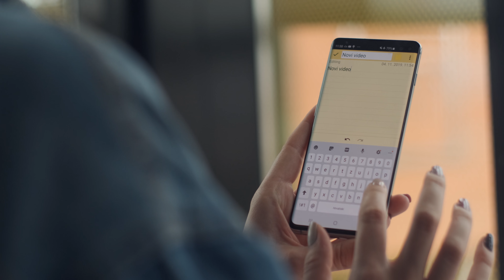Samsung Galaxy S10 | Maša Zibar - Ništa se ne mora, ali svašta se može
Uspješna beauty bloggerica, Maša Zibar aktivna je na društvenim mrežama gdje svakodnevno svojim videima i fotografijama uveseljava mnogobrojne followere. Od ideje pa do realizacije, prati je Galaxy S10, stoga nas ne iznenađuju vrhunski konačni rezultati.